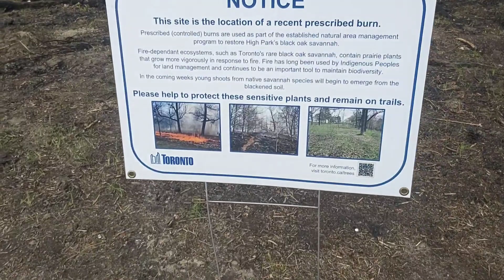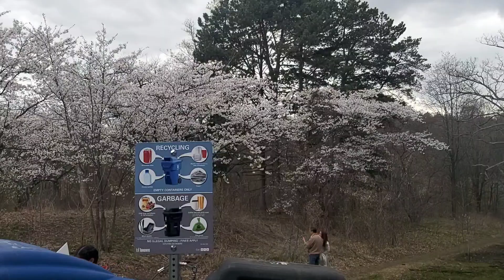Disturbing the peace at cherry blossom park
The trees were planted in appreciation of Toronto accepting re-located Japanese-Canadians following the Second World War. Many of the trees were planted in High Park, on the hillside overlooking Grenadier Pond (southwest of the Grenadier Café), and around the east shore of the pond.